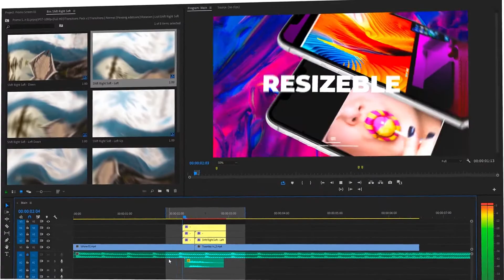Premiere Pro Template: Premiere Pro Transitions Pack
950+ Great seamless transitions
66 categories (glitches, zooms, rotations and much more)
295 sound effects
Darg&Drop system
Resizeble up to 8k
Adobe Premiere Pro CC 2018 (v12.1.0)
Choose transitions duration – “Fast” or “Normal”
Motion design presets Dust, Flares, “Hand Camera” effect